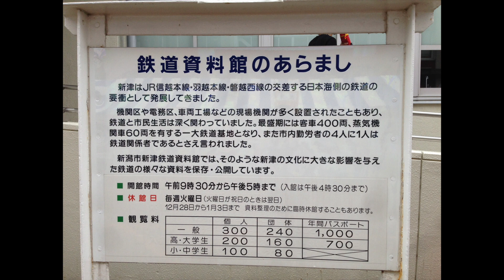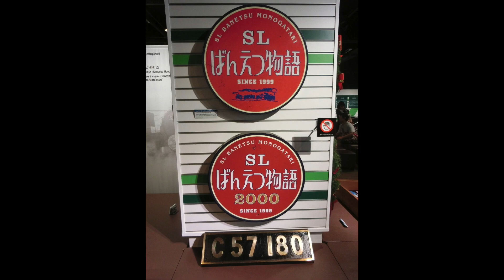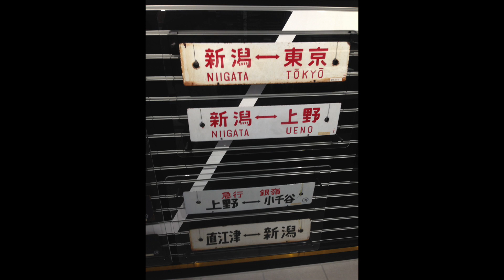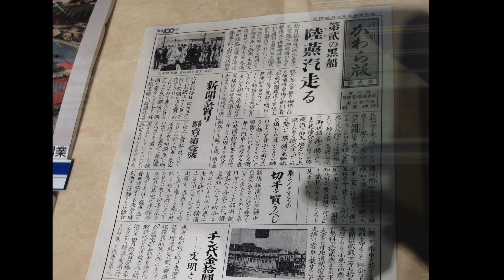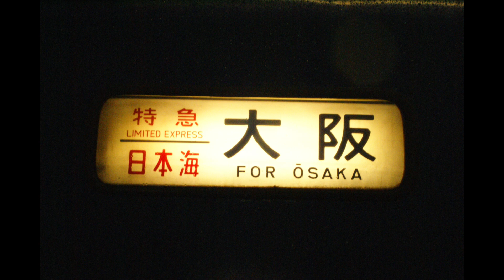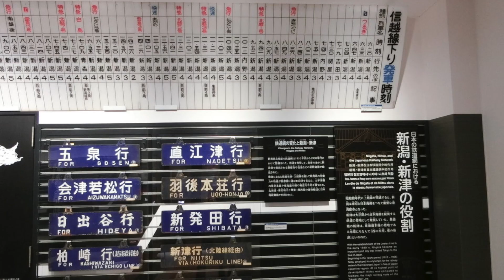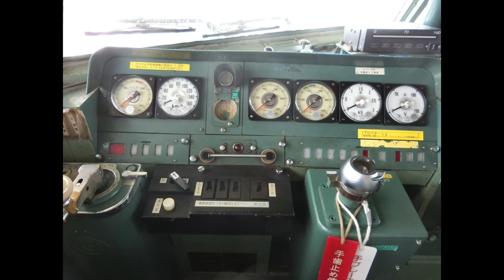【国鉄車両の宝庫】新津鉄道資料館を満喫！今はなき車両がたくさん｜2016年訪問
新津鉄道資料館には、今はもう運転していない昔の車両がたくさん展示されています。
僕が訪れたのは2016年ですが、今では新しく「E4系新幹線」や「115系普通電車」が展示されているみたいですね！

①過去10年分の使用済みきっぷを大公開！今はなき寝台特急/夜行列車がたくさん！
②【異例の前倒しラストラン】約85年の歴史に幕を下ろした札沼線非電化区間｜北海道医療大学駅→新十津川駅｜学園都市線
③ホームスレスレで新幹線が通過！線路がたった2本しかない熱海駅の謎｜東海道新幹線熱海駅